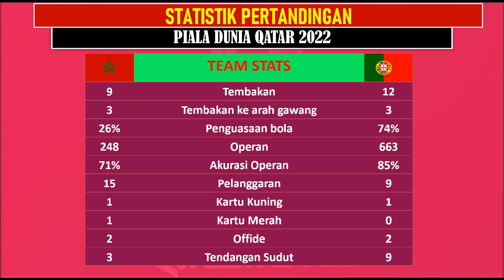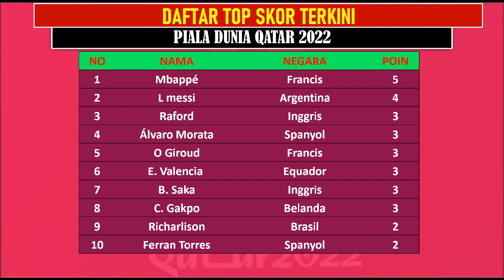Hasil Per 4 final piala dunia MAROKO VS PORTUGAL Sabtu 10/12/2022